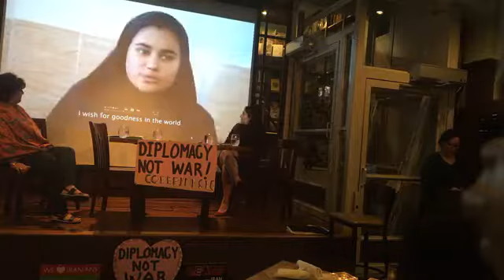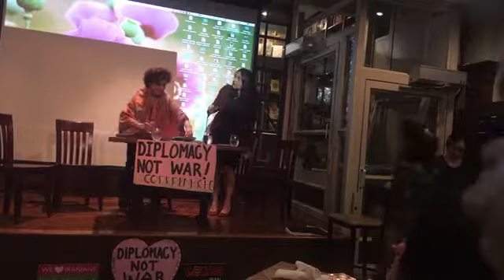Discussion on Iranian women's movement & the effects of sanctions